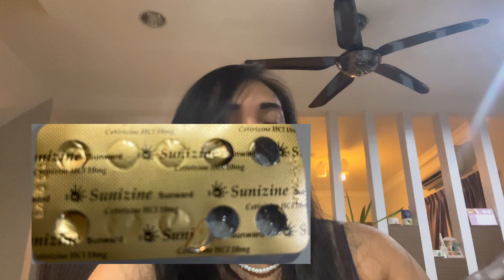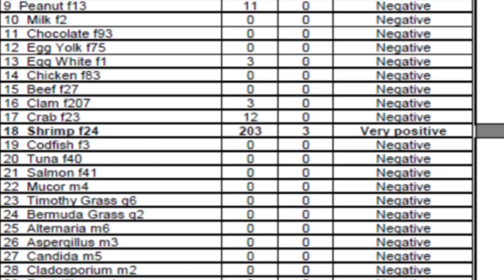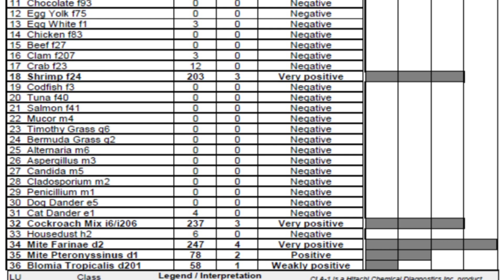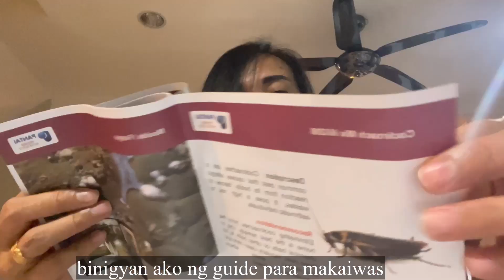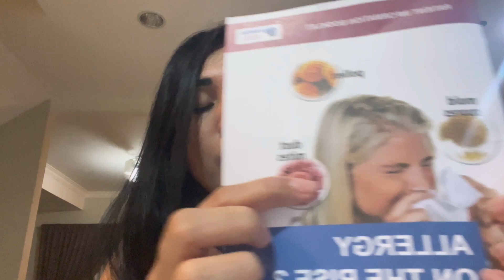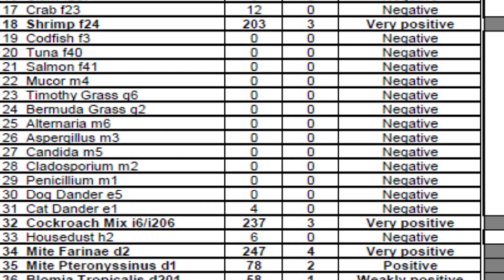ALLERGY || HIVES || KAYO BA AY TULAD KO NA NAGTITIIS AT NAGTATAKA KONG BAKIT? WATCH THIS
im allergy of this:
-shrimp
-cheese
-cockroach
-mite farinae
-mite pteronyssinus
-blomia tropicallis

para po sa aking mga friends at bisita na makita ang videong ito, ito poy base lang po sa aking experience ha? mas mabuti parin pong magpatingin tayo sa doctor para sa buong kaalaman ng ating health, pero umaasa rin po ako sa mga hindi po makapunta agad sa doctor ay makatulong ito ng konte sa inyo. iwasan lang po kong anu ang posibleng allergy kayo anjan po ang 36 k klase ng allergy baka isa po jan ay allergy kayo at iwasan niyo, alam ko kong gano kahirap matulog or gumalaw ng may allergy.
minsan ang sintomas ko po na alam ko na may hindi maganda sa naamoy ko at mag umpisa na bumangon yung allergy kong tulog hahaha ay yong bigla nalang tutulo sipon ko na malinaw at minsan sa isang butas lang ng ilong, sabayan ng pag aatsheeee so check niyo na kong anu nakain at naamoy niyo. pero syempre higit sa lahat pa check din po agad sa doc.

liebedich..